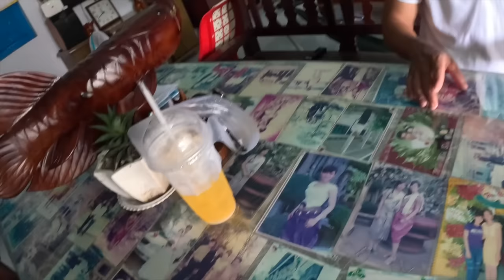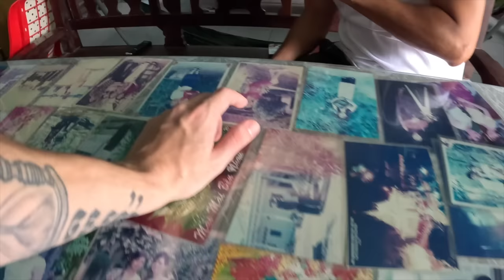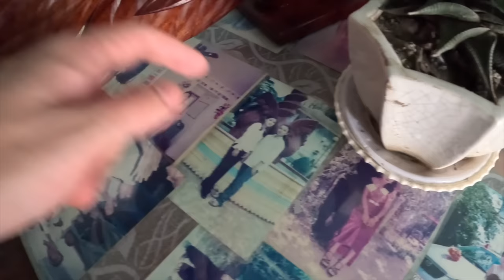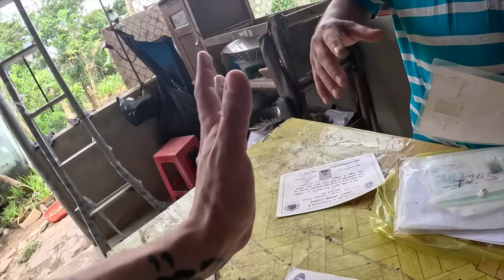The Ethnic Khmer in Vietnam | Tra Vinh 🇰🇭 🇻🇳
In this video I visit some of the Khmer temples in Tra Vinh, a province in what Khmer call Kampuchea Krom. Kampuchea Krom is home to 1.3 million Ethnic Khmer. Here I meet Lundi who is Khmer living in Vietnam. We discuss what its like living in Vietnam and hows life.